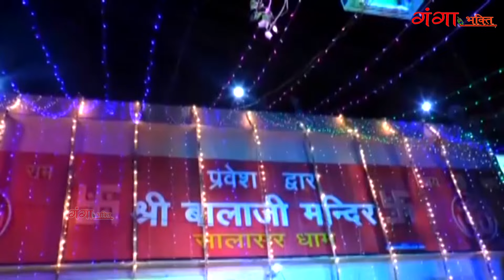हे दुःख भंजन मारुती नंदन - हनुमान वंदना - Hey Dukh Bhanjan Maruti Nandan - हे दुःख भंजन - Hanuman Ji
Ganga Bhakti from the house of Ganga Cassette presents -हे दुःख भंजन मारुती नंदन - हनुमान वंदना - Hey Dukh Bhanjan Maruti Nandan - हे दुःख भंजन - Hanuman Ji

Song - Hey Dukh Bhanjan Maruti Nandan